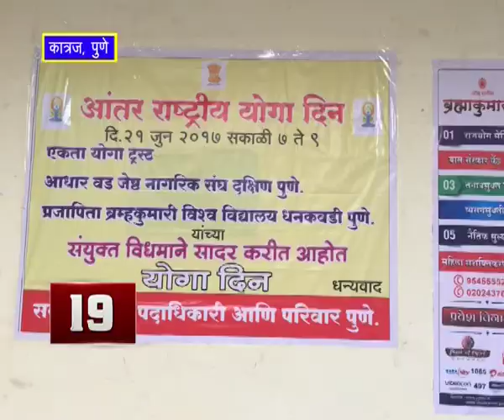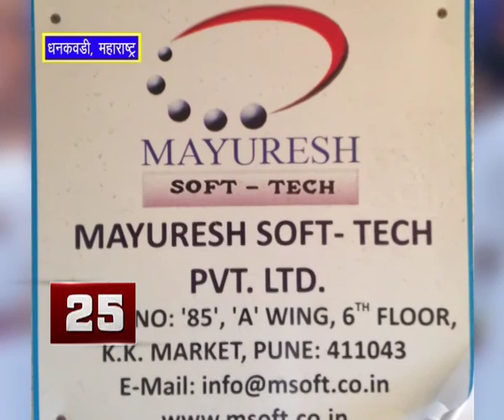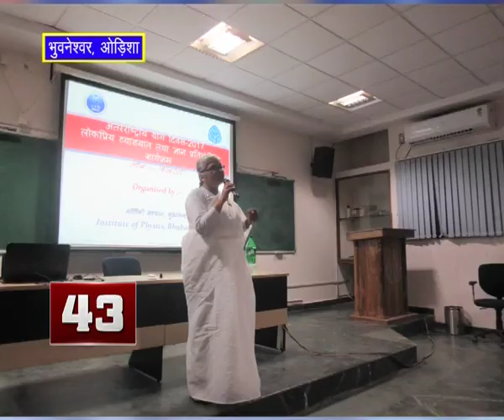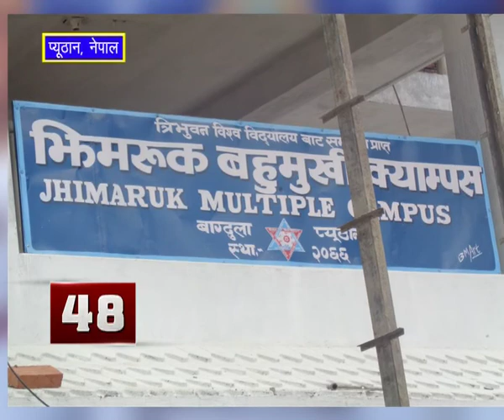Non Stop News - 09 July 2017 - Brahma Kumaris